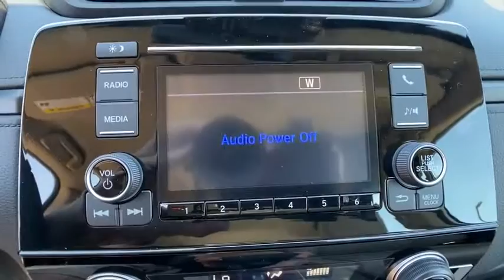2020 Honda CR-V Muskogee, Pryor, Broken Arrow, Tulsa, Fort Gibson, OK H1809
Platinum White Pearl New 2020 Honda CR-V available in Muskogee, Oklahoma at Honda of Muskogee. Servicing the Pryor, Broken Arrow, Tulsa, Fort Gibson, OK.

240 W. Shawnee St

2020 Honda CR-V LX AWD CVT 1.5L I4 DOHC 16V Platinum White Pearl